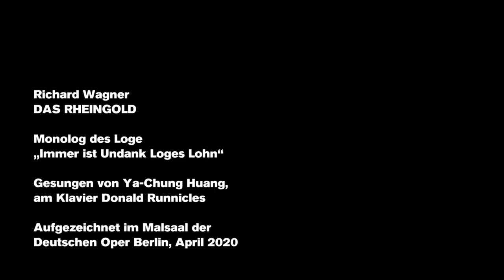"Immer ist Undank Loges Lohn" from THE RHINEGOLD by Ya-Chung Huang 2020 (Our favourites)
What would Wotan do without Loge? In any case, the cunning god finds a solution to the deadlocked situation around Wotan's exchange pawn for Valhalla Castle.

Listen to the ensemble soloist Ya-Chung Huang in Donald Runnicles' piano accompaniment with the monologue "Immer ist Undank Loges Lohn" from Richard Wagner's THE RHINEGOLD (DAS RHEINGOLD). Introduction by Jörg Königsdorf.